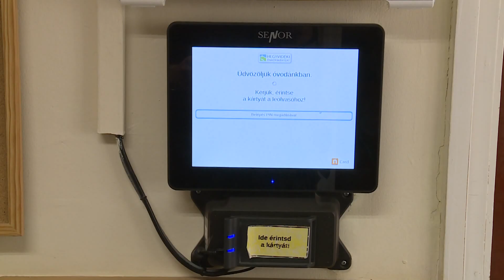Több hónapos szünet után újra kinyit a Hegyvidéki Sportközpont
Ismét minden nap várja a látogatókat a MOM Sport és a Hegyvidéki Sportközpont. A téli időszakban ugyanis az önkormányzat az energiaárak drasztikus emelkedése miatt korlátozta az intézmények nyitvatartását.